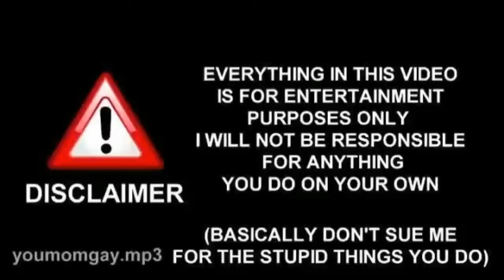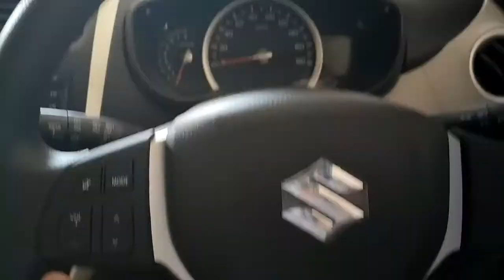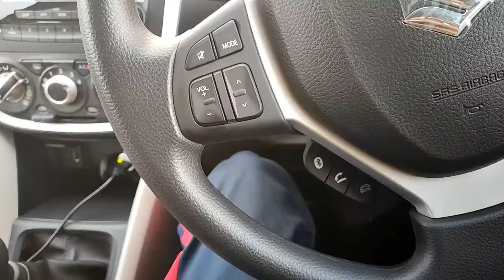BUYING MY NEW CAR VLOG (NOT FROM YOUTUBE INCOME )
*correction

in this video date is 1-7-2020 that was written by mistake

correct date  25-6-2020